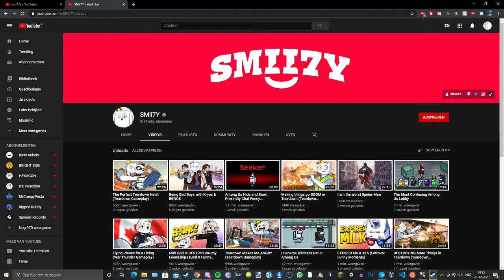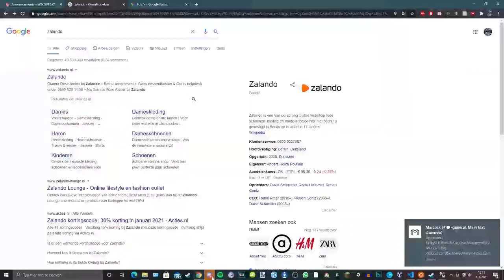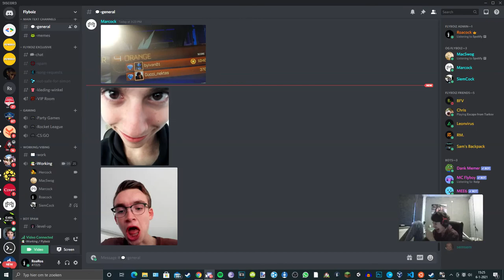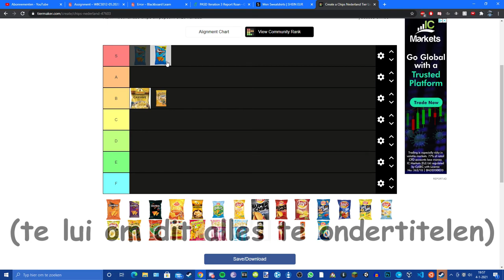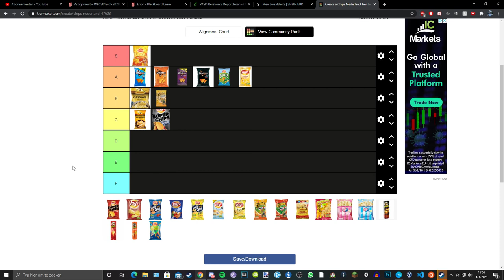prrt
funny content!